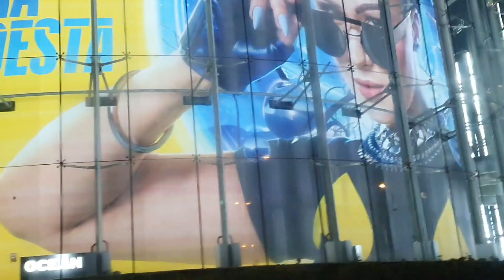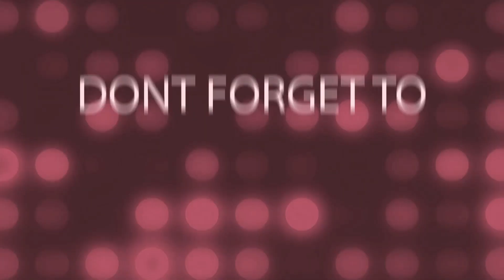New Year City Tour 2021 | London Tourist Attractions 2021I লন্ডন দেখতে কেমন 2021সালে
London city tour in 2021| লন্ডন  দেখতে কেমন 2021সালে
Happy  new year everyone | সবাইকে শুভ ইংরেজি নববর্ষ

link below i will get 2% commission,
this will help me to grow my YouTube channel.

your help is greatly appreciated. THANK YOU

Tefal Airfryer 1kg-Black

Yogurt Maker-

Pastry maker

Panasonic Microwave

Musician: @iksonmusic